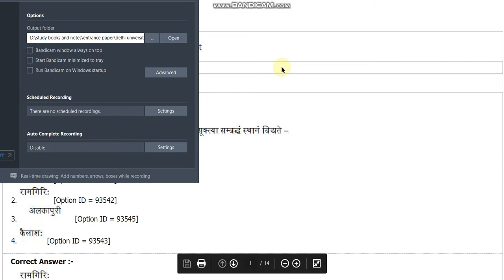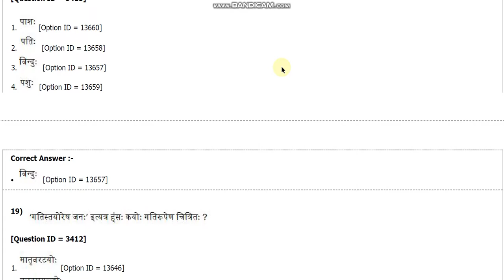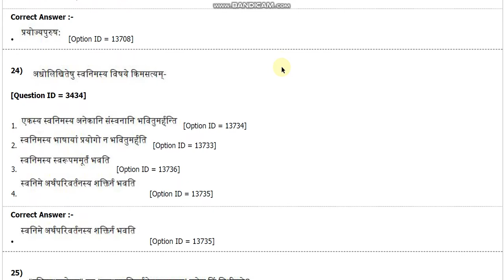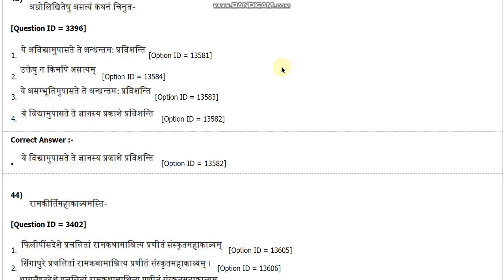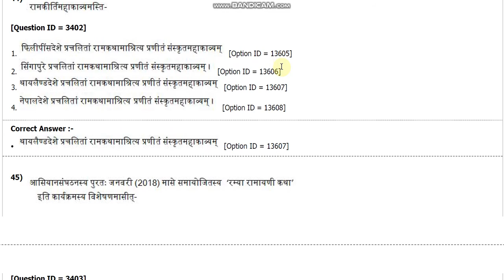DU MPhil PhD in Sanskrit entrance paper 2018 by hitesh kumar